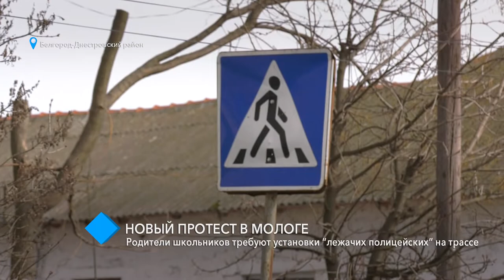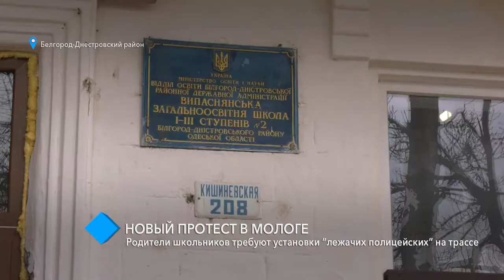Новый протест в Мологе: родители школьников требуют установки “лежачих полицейских” на трассе